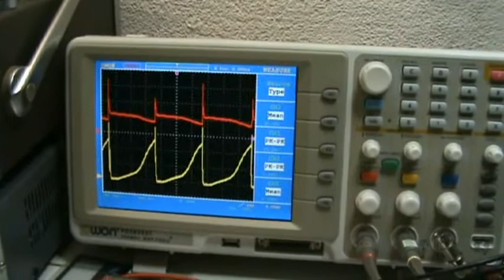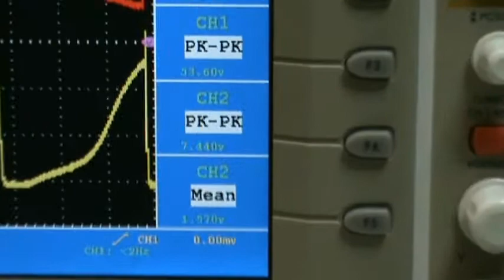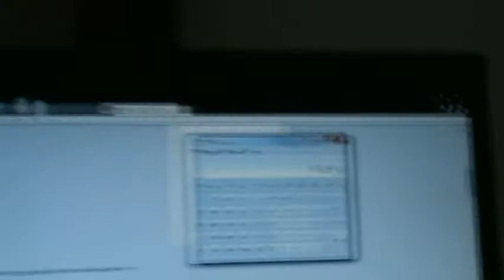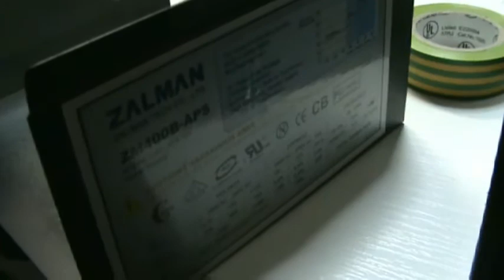GeoFusion roundcore replication 6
New yoke with mica insulators inbetween the splits.
Full turn secondary and primary with the splits halfway both coils.
Input 337W, output eyeballed to be appr. 200W